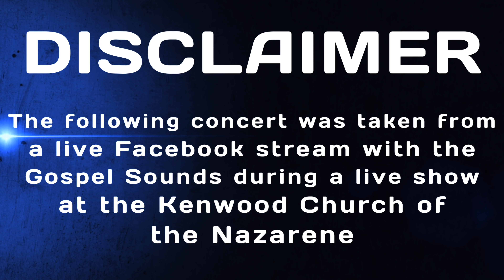Gospel Sounds Duet Live in Concert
Steve and Apryl of the Gospel Sounds Duet live in concert from the Kenwood Church of the Nazarene. The video was taken from a Facebook live stream from the church.